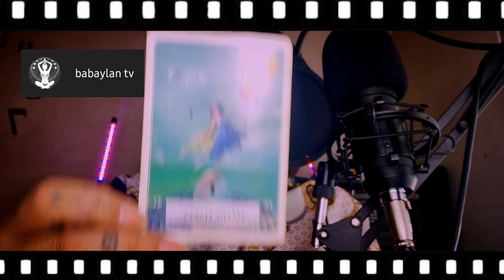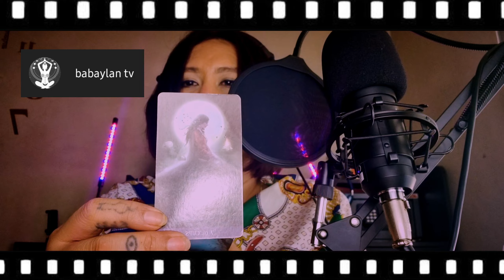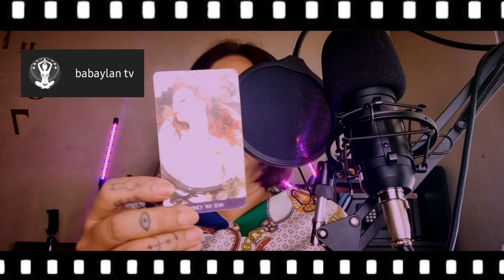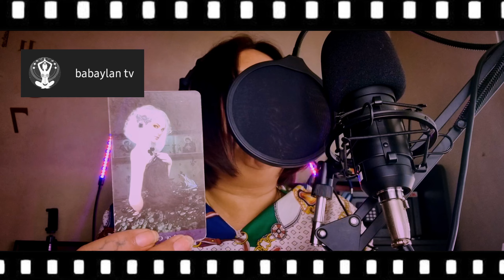THEY ARE HERE! END OF NO CONTACT AQUARIUS! | TAROT CARD READING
"Hello Aquarius! Welcome to your personalized Tarot reading for the upcoming month of April!. Watch as we explore the energies and influences surrounding you, offering insights and guidance to navigate through any challenges and embrace new opportunities. Discover what the tarot cards have in store for you and how you can best align with your goals and desires. Don't miss this empowering and illuminating predictions tailored just for you, Aquarius!"

xoxo Daphne